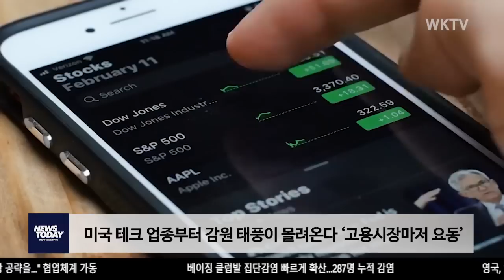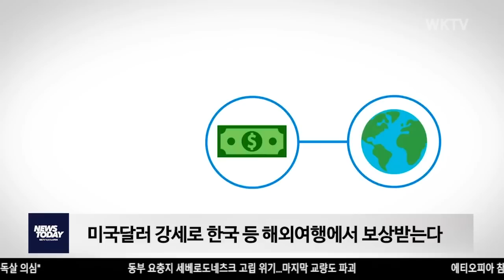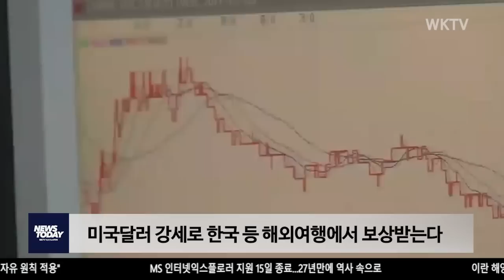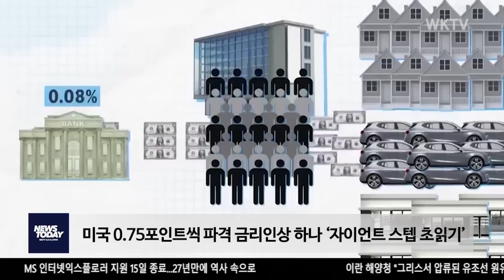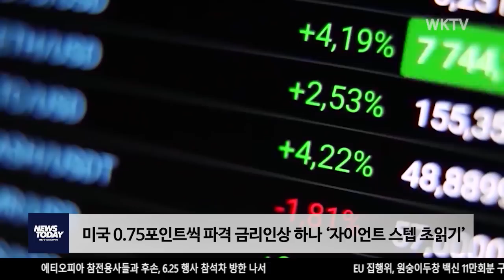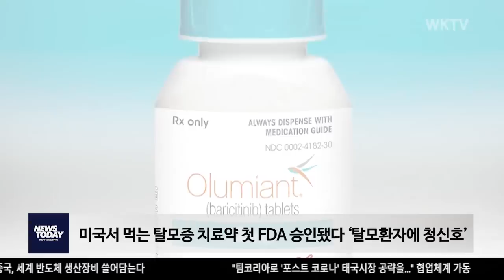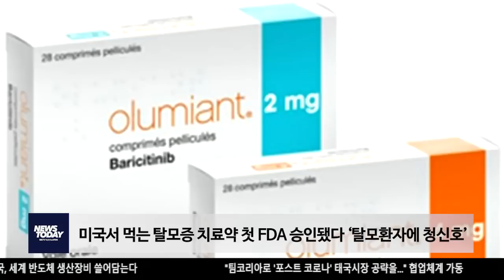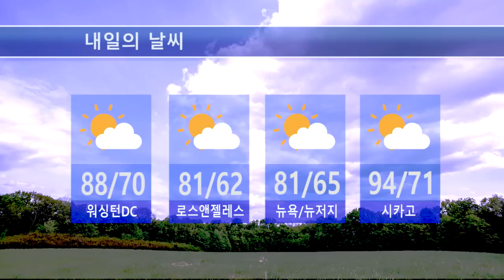061422 WKTV 워싱턴 뉴스투데이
▶ 미국 테크 업종부터 감원 태풍이 몰려온다 ‘고용시장마저 요동’

▶ 미국달러 강세로 한국 등 해외여행에서 보상받는다

▶ 미국 0.75포인트씩 파격 금리인상 하나 ‘자이언트 스텝 초읽기’

▶‘올여름 물놀이 주의보’ 미 전역 수상안전요원 부족

▶ 미국서 먹는 탈모증 치료약 첫 FDA 승인됐다 ‘탈모환자에 청신호’